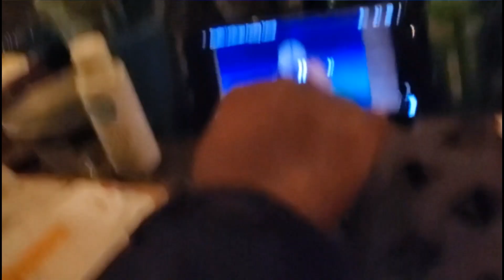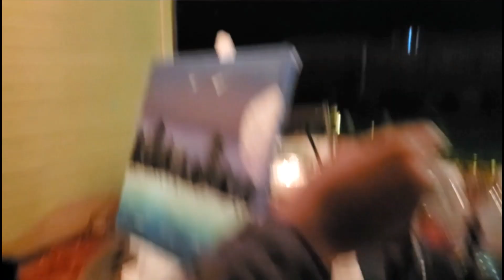SURPRISE DATE NIGHT🥂 DIY BACKYARD MOVIE PAINT & SIP | HOW TO REVERENCE YOUR HUSBAND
Surprise date night! DIY backyard paint & sip and movie ❤️

Music 🎧

Zamar Israel:
Love and MarriageLove and Marriage